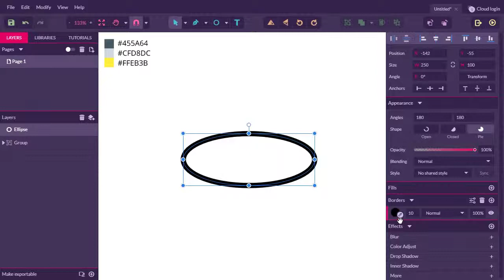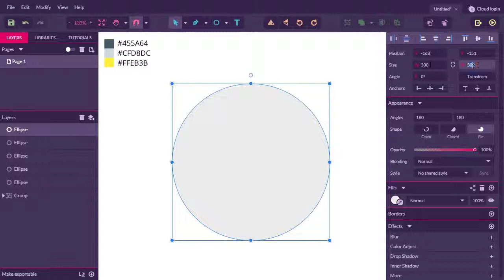Gravit Designer Tutorial: Learn to Draw Google Scholar Icon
Gravit Designer tutorial series: How to draw Google Scholar icon using  free vector design app ( designer.gravit.io )